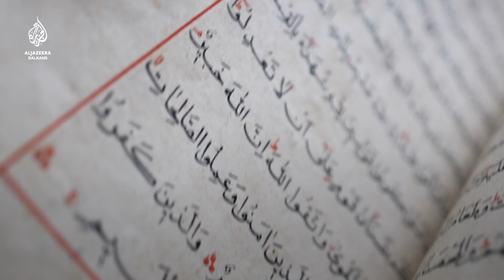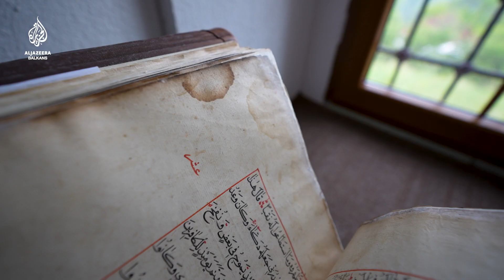Prijepolje čuva Kur'an star 400 godina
Prijepolje u Srbiji čuva najstarije spomenike kulture i istorije naroda koji su se na ovom prostoru ukrstili. Riznice muslimana i pravoslavaca su na svakom koraku.